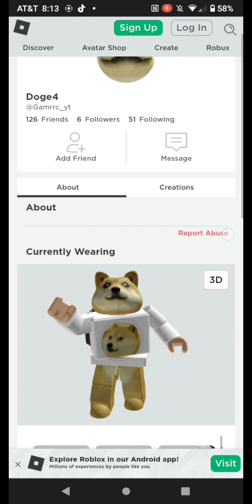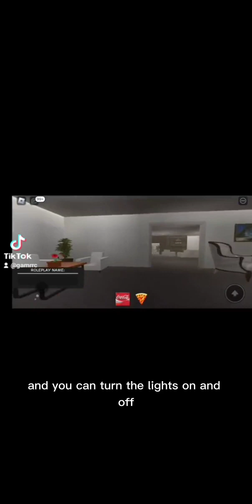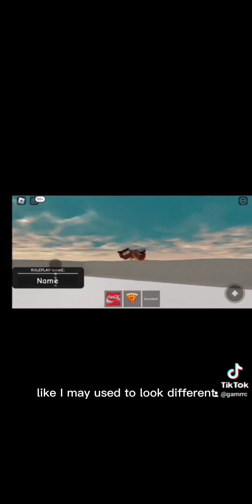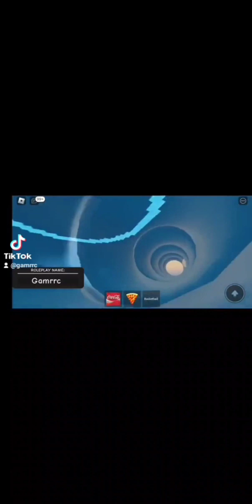Showcasing my own Roblox RP game Paradise Island RP (old video)